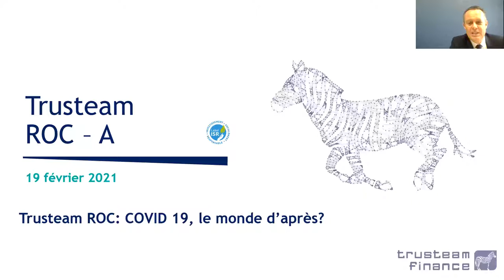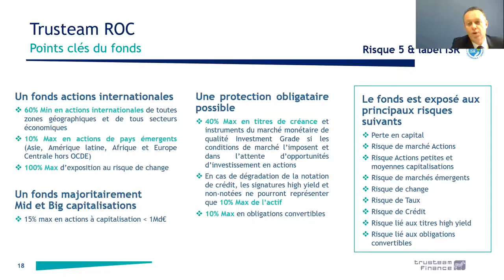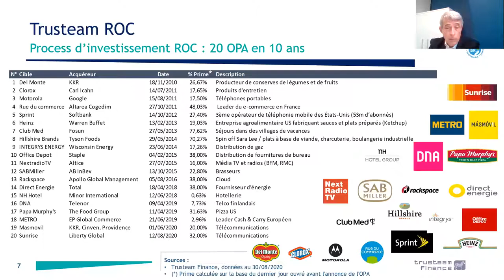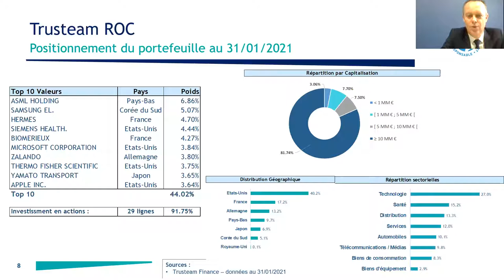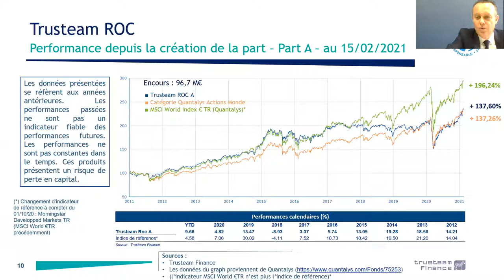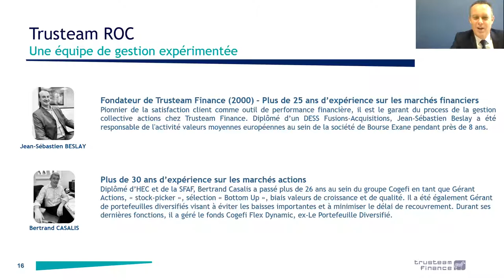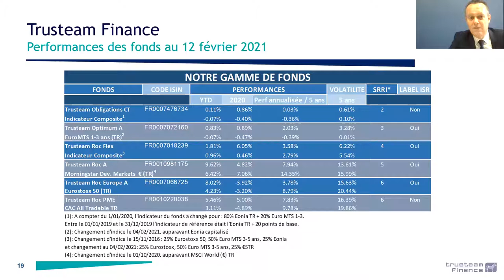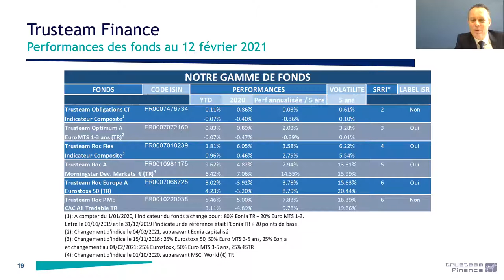Trusteam ROC : Covid 19, le monde d’après ?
Dans un contexte sanitaire et économique encore perturbés, Bertrand Casalis, gérant du fonds actions internationales Trusteam ROC, vous expose sa stratégie de gestion et son actualité.